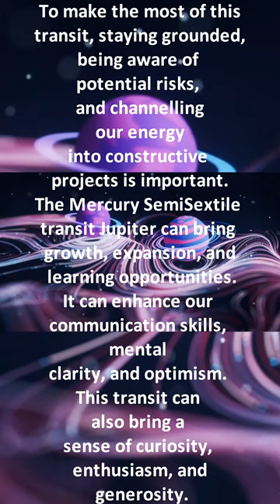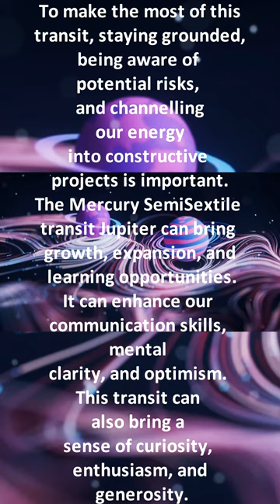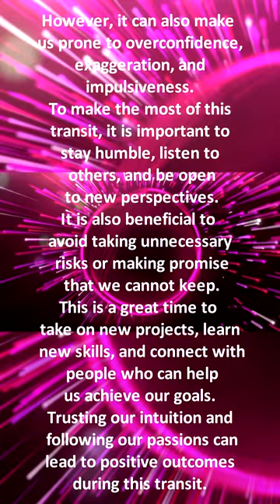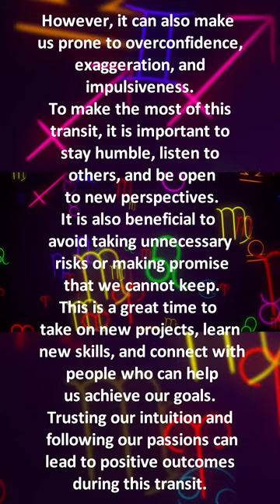15th of June Daily horoscopeshorts ytshortsvideos astrologyshorts PART 1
Your Daily Prediction Horoscope Astrology Forecast for 15th of June 2023

Daily Horoscope Astrology Forecast for 15th of June 2023 today's free astrology forecast reading, your horoscope astrology today for today.

15th of June 2023

11 June 2023
Moon enters Pisces at 04:17

12 June 2023

13 June 2023
Moon Void of Course Starts at 05:00
Moon enters Aries at 09:03

14 June 2023
Balsamic Moon at 10:13
Moon Void of Course Starts at 22:16

15 June 2023
Sun enters Gemini at 13:47
Moon enters Taurus at 15:54

16 June 2023

17 June 2023
Moon Void of Course Starts at 09:14

11 June 2023
Mars Sesquiquadrate transit Neptune at 09:52
Mercury Trine transit Pluto at 11:26
Venus Square transit Jupiter at 16:40
Mercury Parallel transit Mars at 21:18
Sun SemiSquare transit Jupiter at 21:29

12 June 2023
Sun SemiSextile transit Uranus at 00:37
Mercury Quintile transit Mars at 01:57

13 June 2023
Mercury SemiSextile transit Moon's North Node at 08:04
Venus Quincunx transit Saturn at 11:00
Sun SemiSquare transit Venus at 22:09

14 June 2023
Moon's North Node Stationary  Retrograde at 01:07
Mercury SemiSquare transit Chiron at 01:32
Jupiter Parallel transit Moon's North Node at 09:36

15 June 2023
Mars Parallel transit Uranus at 02:10
Mercury SemiSextile transit Jupiter at 05:25
Sun BiQuintile transit Pluto at 07:30
Mercury Parallel transit Venus at 08:42
Sun enters Gemini at 13:47
Mercury Square transit Saturn at 17:10

16 June 2023

17 June 2023
Mercury Quintile transit Neptune at 01:06
Mercury Sextile transit Venus at 16:30
Saturn Stationary  Retrograde at 18:28

podcast links